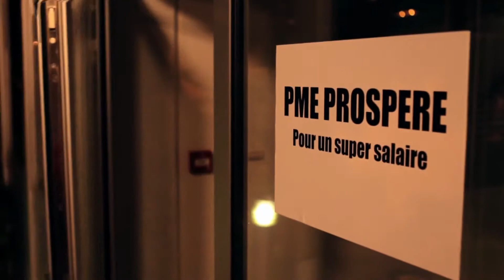Spot Web Vivastreet